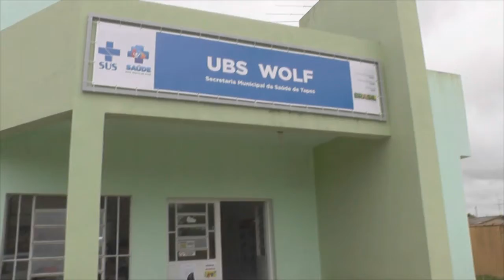TAPES SEDIARÁ NESTE SÁBADO FESTIVAL LAGOA DOS PATOS DE HOBBIE CAT